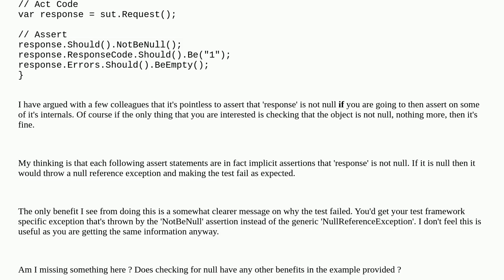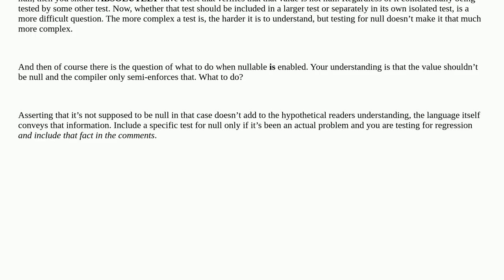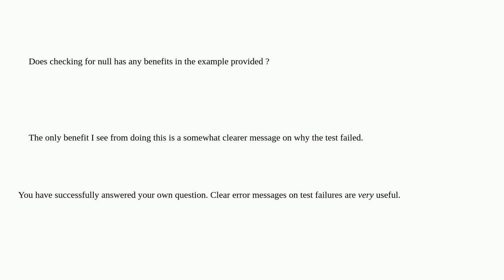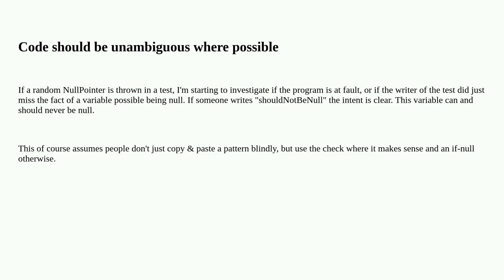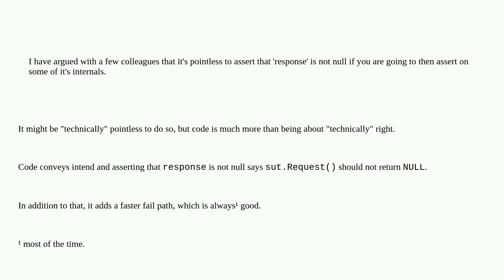Why assert for null on a object before asserting on some of it's internals?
A special thanks goes out to the community

  null unit-testing xunit assertions c#